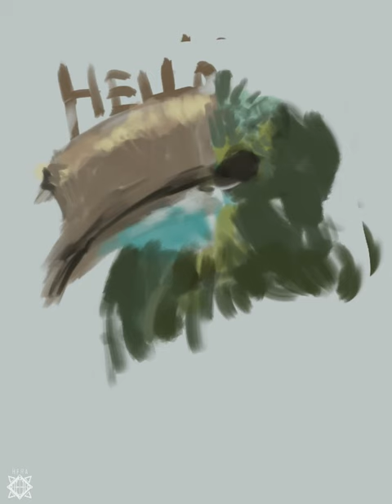Painting Practice, Bird 3 - HPRA Arts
This video, I will show time lapse or speed paint of the process of making this illustration.

- Hamka Praja

Digital painting realism fantasy in photoshop
HPRA Arts